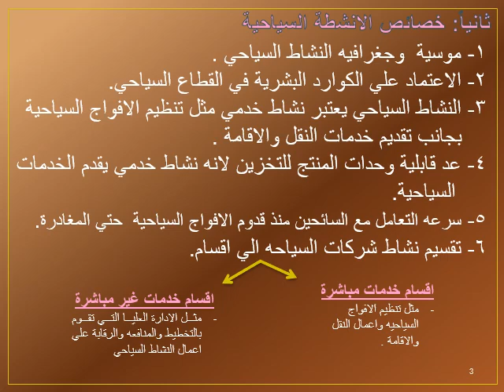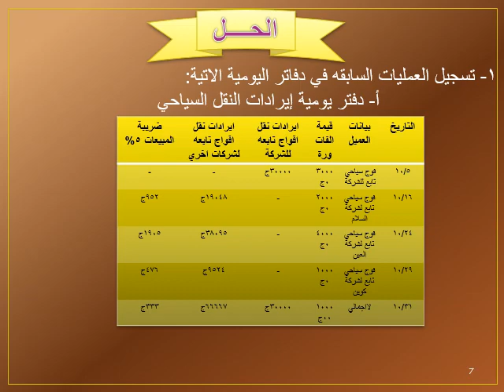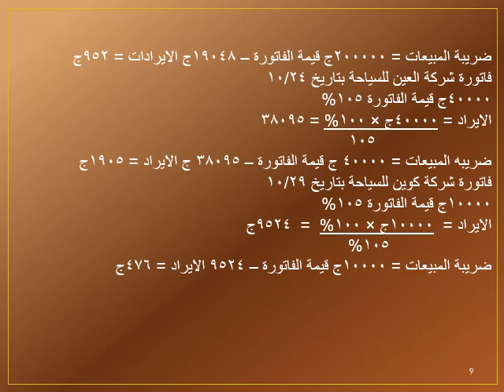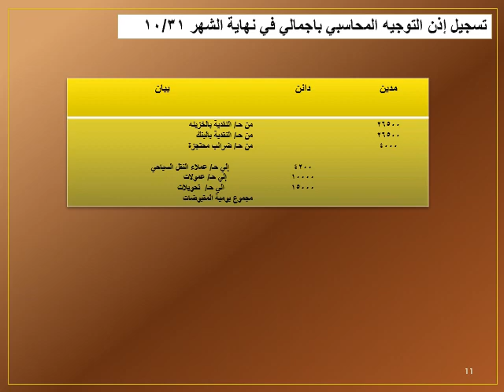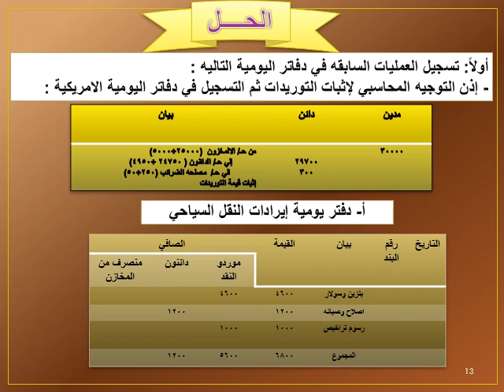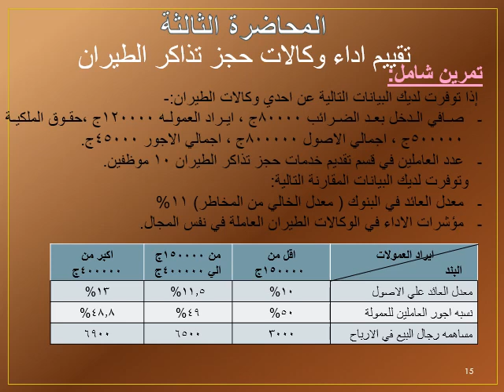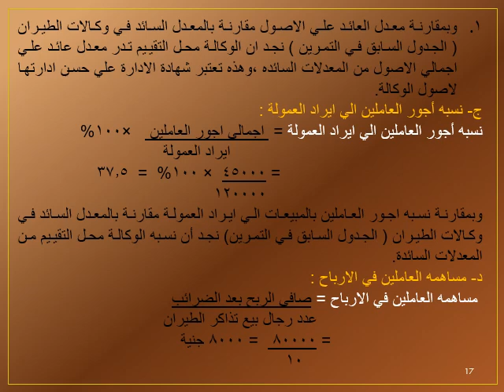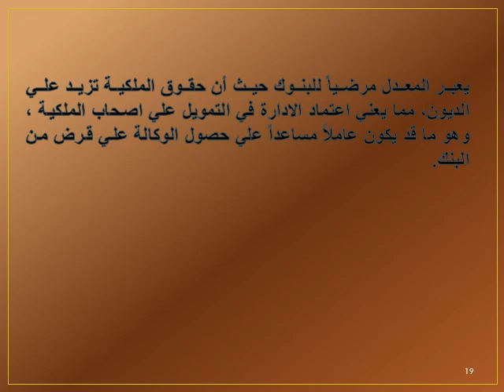نظم محاسبية - المستوي الثالث - المحاسبة في قطاع السياحة - د/ وليد الباقوري